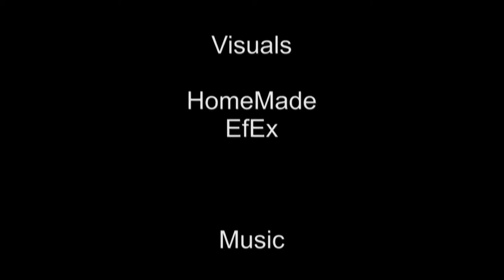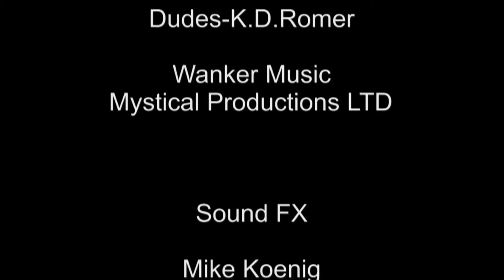Stoner's Kitchen Episode 12 2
Part two of the Stoner Boys down South!